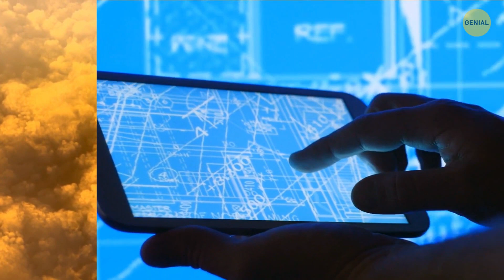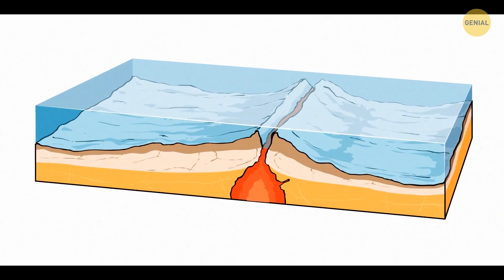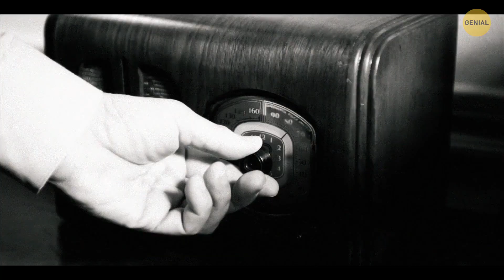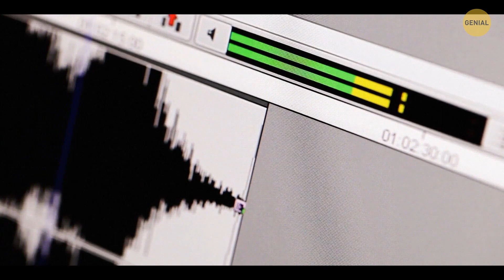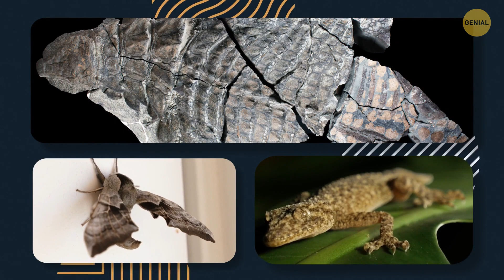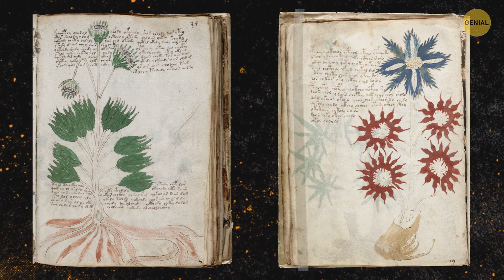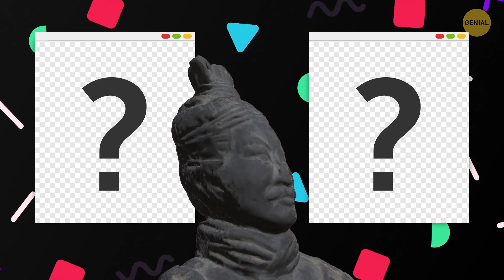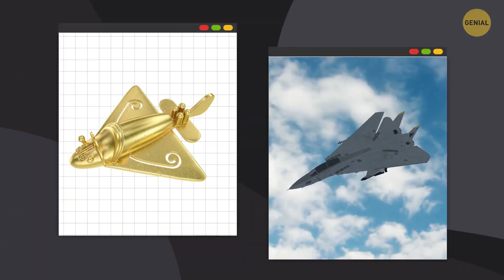En el bosque: ¡Cuidado con este misterioso objeto!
¿Has oído hablar de algo misterioso escondido en lo más profundo del bosque? Es como un misterio de la vida real que espera ser resuelto. Pero cuidado, si te tropiezas con ella, ¡piénsatelo dos veces antes de acercarte!